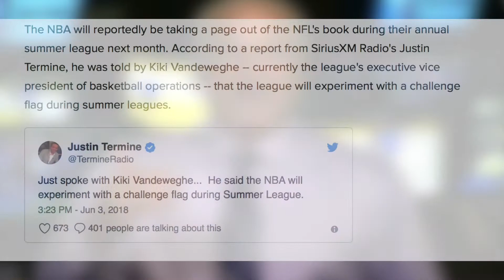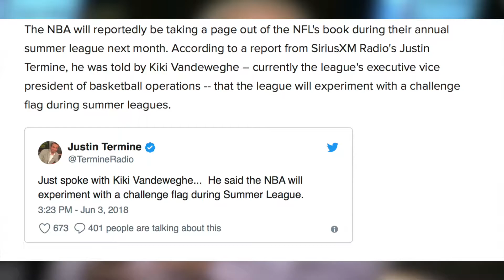THE NBA WANTS TO ADD CHALLENGES FOR NBA COACHES??? WILL THIS OPEN PANDORAS BOX? The Charge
The NBA wants to add coaches challenges to the NBA in close call situations. Would this be a smart move or a dumb move for the NBA to add? The NBA will be experimenting with this in the Summer League.